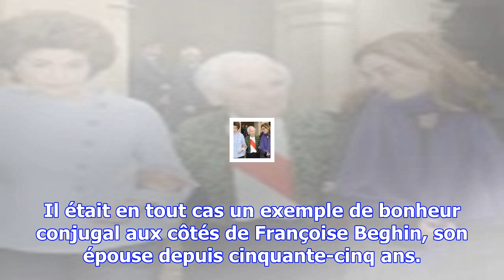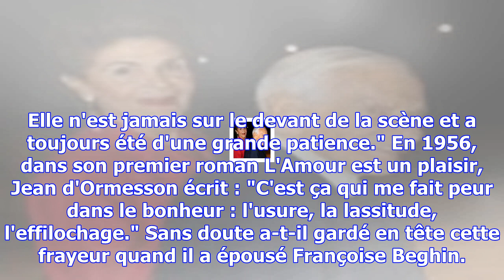Mort de jean d'ormesson : le secret de 55 ans de mariage avec françoise beghin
Jean d'Ormesson est mort d'une crise cardiaque dans la nuit du 4 au 5 décembre 2017. L'écrivain a re...